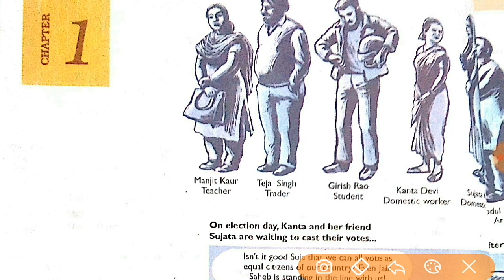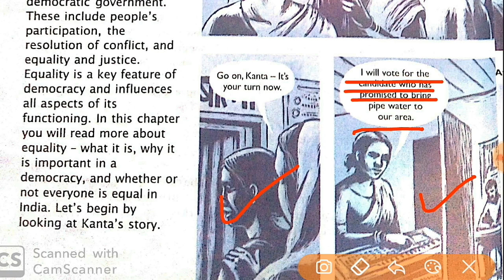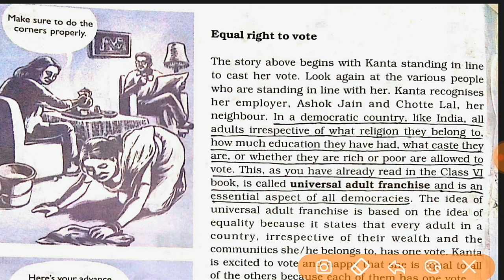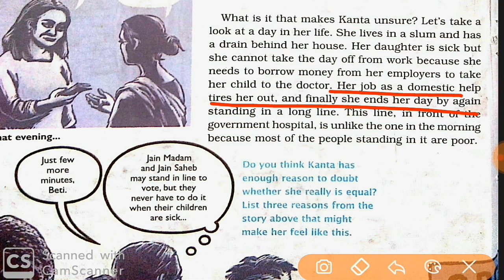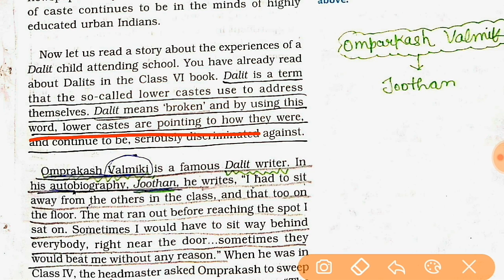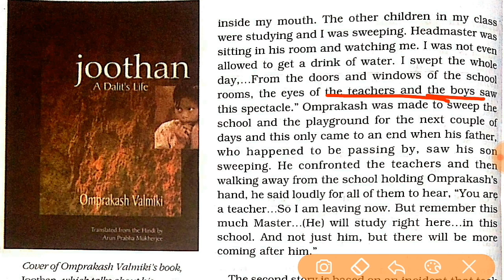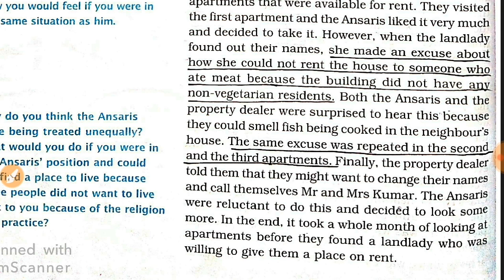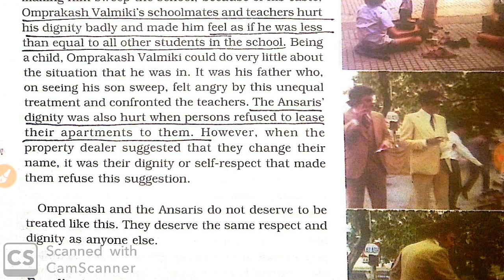L:-1 (Part-1) Class 7th Polity | On Equality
On Equality
Democracy
Story of Kanta
Equal Right To Vote
Other Kinda Of Equality
Omprakash Valmiki
Recognising Dignity